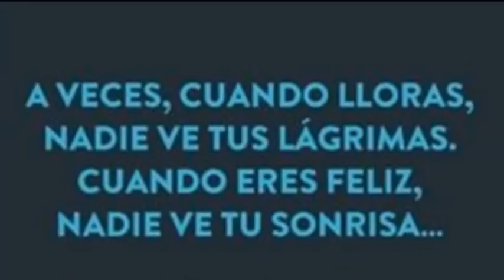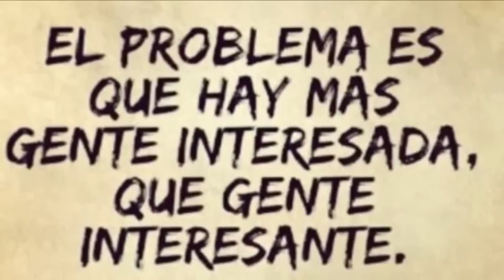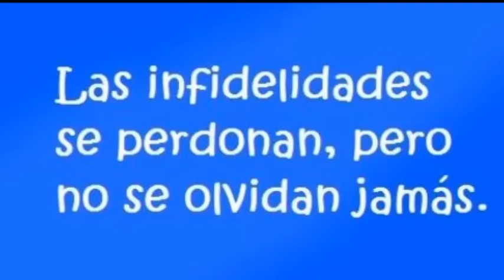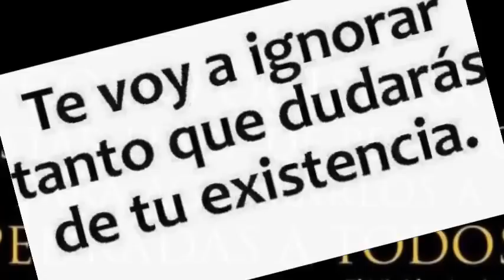TRES VECES TE ENGANE PAQUITA LA DEL BARRIO